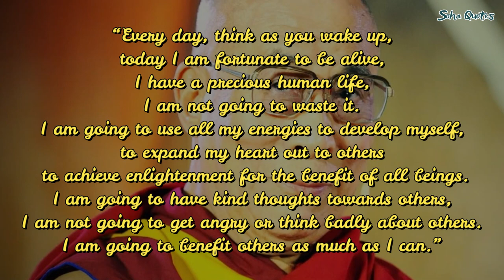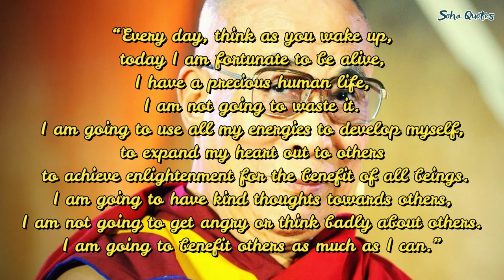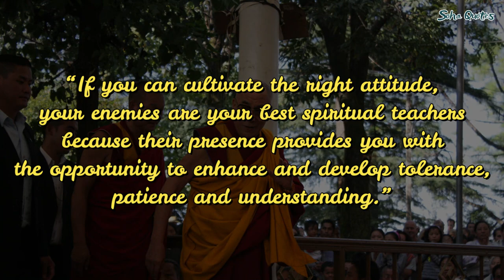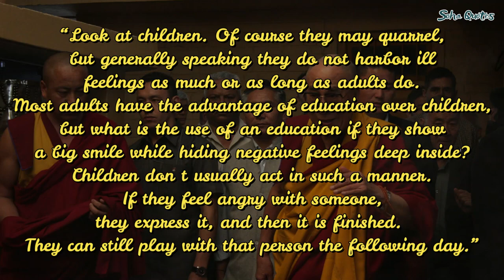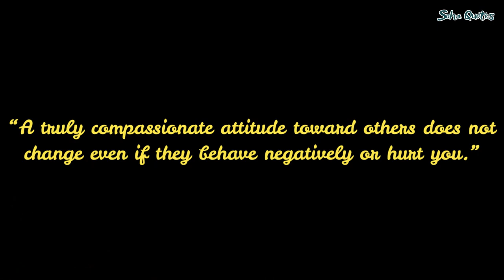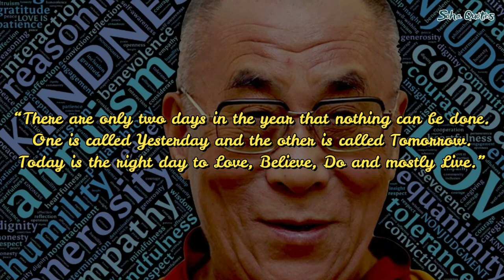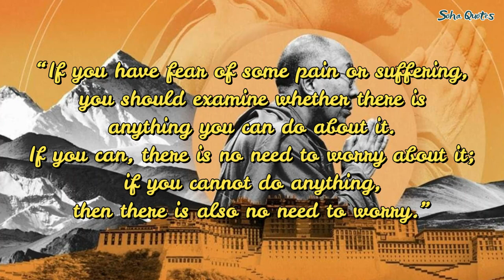Who Is Dalai Lama XIV (Tenzin Gyatso)? - Top 50 Quotes By Dalai Lama XIV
Who Is Dalai Lama XIV (Tenzin Gyatso)? - Top 50 Quotes By Dalai Lama XIV - Quotes 14th Dalai Lama Happiness - Quotes 14th Dalai Lama Love, Inspirational And  Motivational.

00:02 Who Is Dalai Lama XIV (Tenzin Gyatso)?
03:12 Top 50 Quotes By Dalai Lama XIV